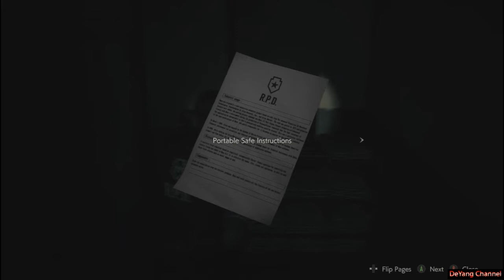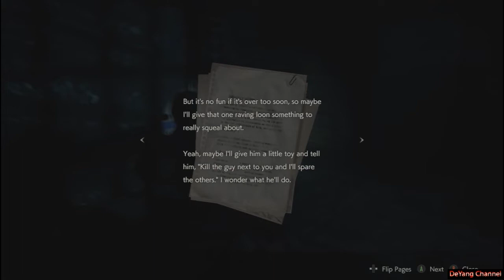Resident Evil 2 - Police Station - Part 3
Resident Evil 2 adalah permainan video horor sintasan yang dikembangkan dan diterbitkan oleh Capcom. Permainan ini adalah buatan ulang dari permainan Resident Evil 2 tahun 1998. Pemain bermain sebagai perwira polisi junior bernama Leon S. Kennedy dan seorang mahasiswa Claire Redfield ketika mereka berusaha melarikan diri dari Kota Raccoon selama kiamat zombi. Permainan ini dirilis di seluruh dunia untuk PlayStation 4, Windows, dan Xbox One pada 25 Januari 2019. Banyak kritikus yang memuji permainan ini dalam segi presentasi, ara bermain, dan kesamaan dengan versi aslinya.